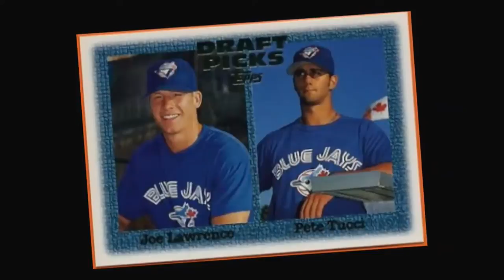CPTV: MADE IN CONNECTICUT // Tucci Lumber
October, 2014

Pete Tucci was destined for the Major League until he broke his hand playing for the San Diego Padres farm team.  His career in baseball…over. That is, until his wife bought him a lathe about 6 years later and he started making bats in his garage. At first, he and his wife Amy sold them to local ballplayers in his native Norwalk…and then they started branching out to big league ballplayers.  Now the husband-wife team has 160 customers in the Majors who are all swinging Tucci Lumber.

In October 2014, CPTV proudly premieres MADE IN CONNECTICUT. Set against the backdrop of such timely issues as outsourcing and a global economy the documentary explores modern manufacturing and the role of innovation on companies that are located – and thriving – in Connecticut.

Produced and hosted by Emmy Award-winning journalist Christina DeFranco, the documentary is presented as part of the MADE IN CONNECTICUT initiative, featuring stories from both CPTV and WNPR.

RELATED “MADE IN CONNECTICUT” STORIES:

FROM CPTV…
CURTIS PACKAGING in Sandy Hook, a nearly 170-year-old family-owned company, has reinvented itself as a world leader in luxury packaging and environmental stewardship.

PROTEIN SCIENCES in Meriden produces a game-changing flu vaccine that takes just weeks to mass produce to fight pandemics worldwide.

SEVERANCE FOODS in Hartford and OLA! GRANOLA in Norwalk created a new recipe for success in the food industry.

OXFORD PERFORMANCE MATERIALS in South Windsor uses 3-D printing technology to create cranial implants for people who have suffered traumatic brain injuries.

FROM WNPR…
Made Locally, Sought Globally: Connecticut Small Town Products a Big Hit

What’s Behind the Connecticut-Made Brand?